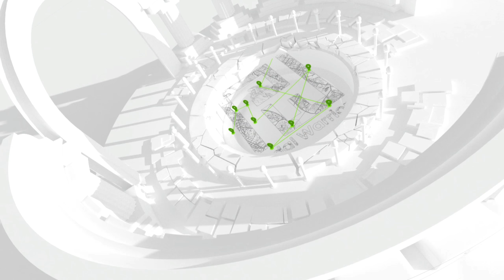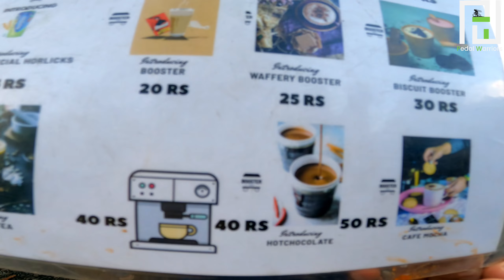ബൂസ്റ്റർ ചായ!! യാ മോനെ ഇതാണ് ചായ ☕😋|BOOSTER CHAAYA CHENGANNUR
എം സി റോഡ് റോഡ് വഴിവക്കിലെ ഒരു ന്യൂജൻ ചായക്കടയാണ് ഇത് നിരവധി തരത്തിലുള്ള മധുരമേറിയ ചായകൾ എല്ലാം ഇവിടെയുണ്ട് ഒപ്പം ലഘു പലഹാരങ്ങളും ഇവിടെ ലഭ്യമാണ്. വൈകുന്നേരം 5 മണി മുതൽ രാത്രി 9 മണി വരെയാണ് പ്രവർത്തന സമയം. കൂട്ടുകാരുമൊത്ത് തമാശയൊക്കെ പറഞ്ഞ് ഒരു നല്ല വൈബ് ആസ്വദിച്ച് ചായ കുടിക്കാൻ പറ്റിയ ഒരു സ്ഥലം.ചായയും പലഹാരവും പാഴ്സലായി കൊണ്ടുപോകാനുള്ള  സൗകര്യവും ഇവിടെയുണ്ട് അതാണ് ഏറെ പ്രാധാന്യം.ഇരിപ്പിടങ്ങൾ ഇല്ലങ്കിലും അത്യാവശ്യം വണ്ടികൾ പാർക്ക് ചെയ്യാനുള്ള സൗകര്യം എംസി റോഡ് വഴിവക്കിൽ ഉണ്ടല്ലോ പിന്നെ എന്തുവേണം😀  നല്ല സേവനവും ഗൂഗിൾ പേ ഉള്ള ഈ ചായക്കട കിടിലം ആണ് ..😎